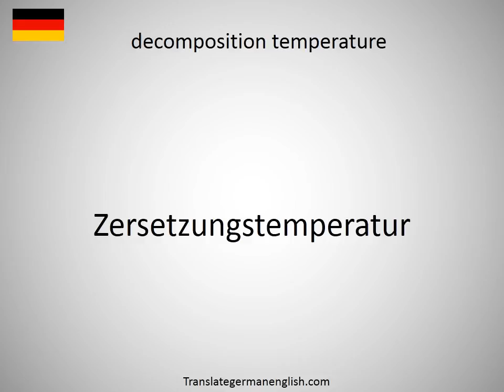How to say decomposition point in German?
How to say decomposition point in German? Learn the pronounciation decomposition point! How to Pronounce decomposition point. Expand your vocabulary, learn German words. Practice German online. Use this free pronunciation guide to practice words at a time. Learn German for free. Thank you for viewing, please like or subscribe! hoe om te sê, si të thuash, እንዴት እንደሚናገር, wie sagt man, comment dire, come dire, como dizer, как сказать, nasıl denir, cómo decir, 怎么说, πώς να το πω, hoe zeg je.